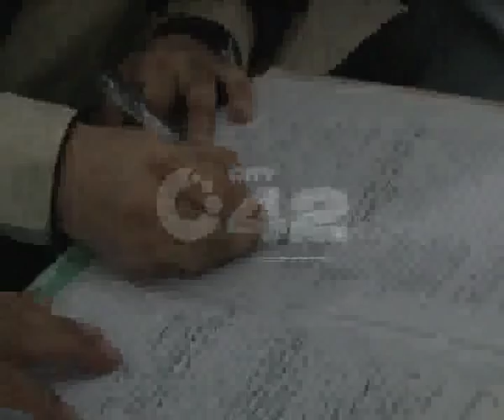MNA Omer Sohail Zia Butt Rasm E Nikah Jamia Ghousia Rizvia Mosque Mall Road City42